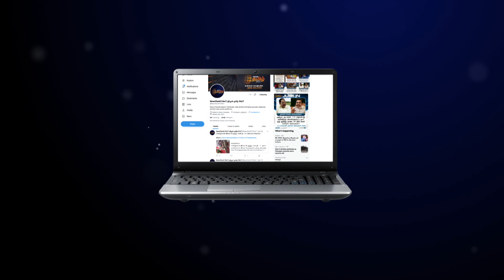TAMILNADU NEWS ROUND UP 12 PM | தமிழ்நாடு செய்திகள் | 16-04-2022 | News Tamil 24x7